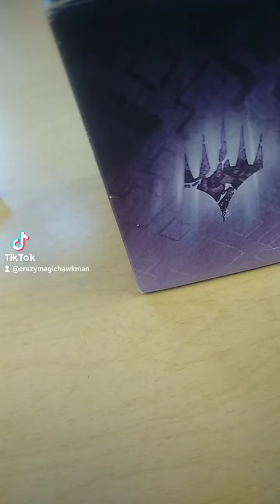thank you Miguel for the commander deck of magic the gathering cards